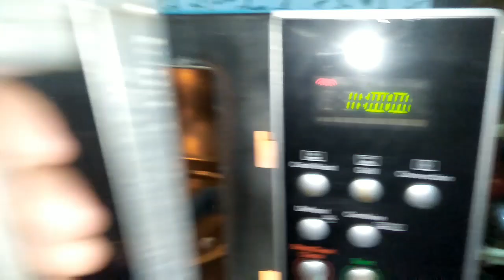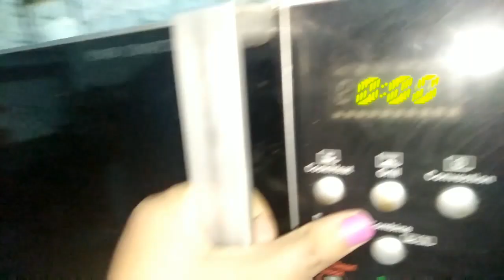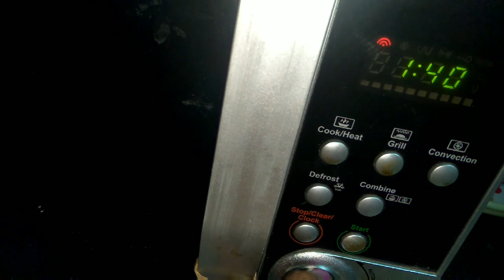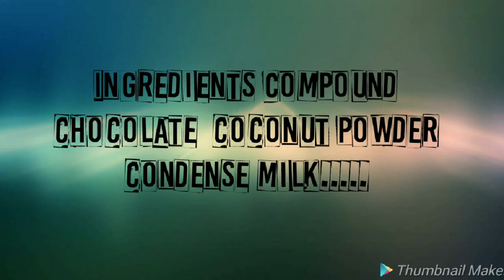homemade coconut chocolate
Hiiii
In this video show how to make coconut chocolate.
Ingredients
Compound chocolate
(Dark and white)
Coconut powder
Condense milk
coconut(ingredient)